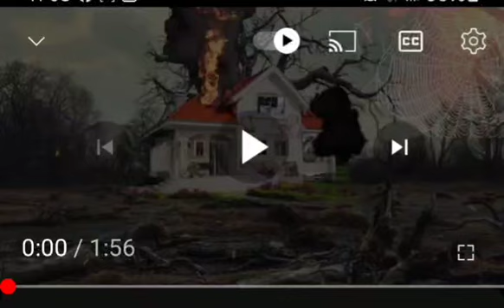Oro no es Plata no es abre la cortina y... REMATAR AL PAÍS RENOVACIÓN DE CONCESIONES Y PRIVATIZAR